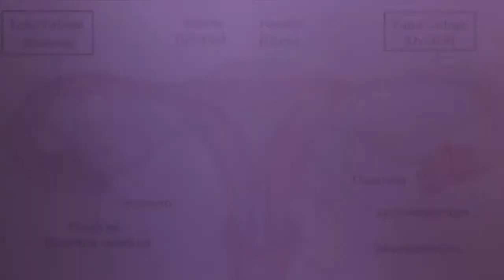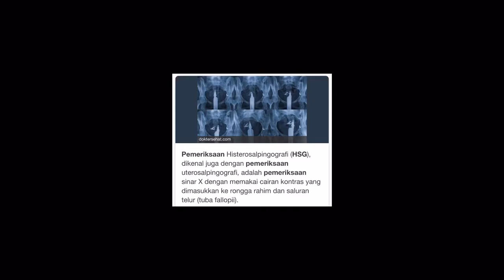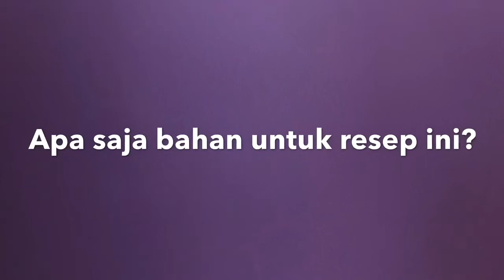Resep JSR Obati Tuba Falopi Tersumbat~ Dr. Zaidul Akbar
Tuba Fallopi atau Tabung Fallopi, yang dikenal juga sebagai oviduk atau buluh rahim, adalah dua buah saluran yang sangat halus yang menghubungkan ovarium mamalia betina dengan rahim.